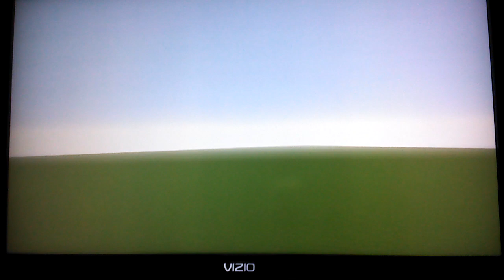Minecraft Airbus A380-800 (Qantas Airlines)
Qantas Airlines A380-800
Length: 238ft
Wingspan: 262ft
Passenger capacity: 525 typical seating
                                      823 max
Range: 8500nm

My building scale is 1:1(1block=1feet)
Built to exact measurements of the plane

More planes on my channel and more coming out soon.

Upcoming planes:
Airbus A321 Vietnam Airlines
Boeing 787 United Airlines
Boeing 757-200 Thomson Airlines
Airbus A340-600 Emirates Airlines
Boeing 747-400 Delta Airlines
Boeing 717-200